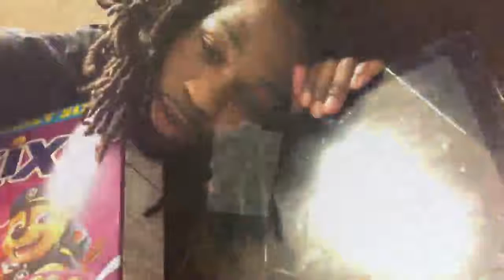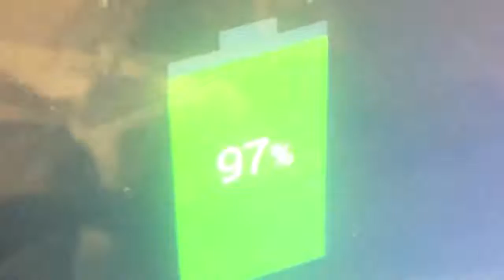19V 2 1A AC Adapter Charger for Samsung Galaxy View 18 4 Tablet Review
► Current Price & More Info (US)